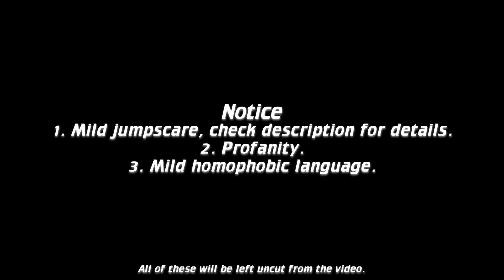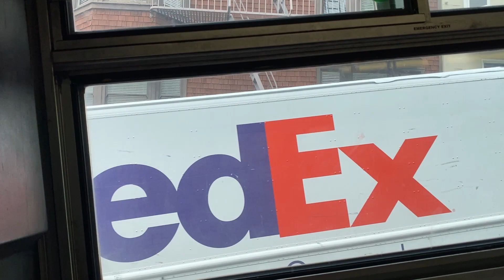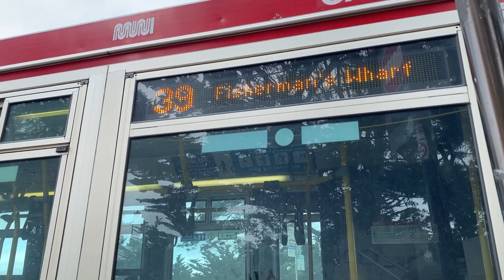SF Muni 39-Coit Outbound - Full Route to Coit Tower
SF Muni 2007 Orion VII OG HEV 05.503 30ft. No.8513 on Route 39-Coit to Coit Tower

JUMPSCARE DETAILS: At 01:26, the person I was with did one of her signature moves, in this case, in front of my camera. I thought it was hilarious, so I left it in!

Any time now, the 30ft OBI Orion VII will be removed from the streets of San Francisco. Their sister units, the 40-footers, were removed from service in 2020. I loved riding these units on the 36. The sound they made was always so enjoyable to me. Strange, it feels weird that even though this bus is younger than I am, it's still going out of service. This was (probably) my last revenue ride on an Orion bus, and yet it was also my first time on the 39!

Additionally, at 18:08, a tourist on the bus says, "I thought there was gonna be more- uh, homosexuals." The person I was with and myself found this incredibly funny, and I left it in the video so you all could hear it, too! We were both doing our absolute best not to do or say anything.

These units can also be seen:
8924 (Kirkland XDE40)
8935 (Kirkland XDE40)
6535 (Islais Creek XDE60)
8916 (Kirkland XDE40)
8538 (Woods E-Z Rider II)

If you see yourself in this video and do not feel comfortable, do not hesitate to let me know.

Recording date: May 6th, 2023